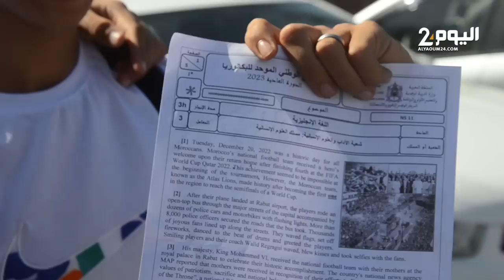أغنية "شاكيرا" وفوز المنتخب في المونديال في امتحان الباكلوريا